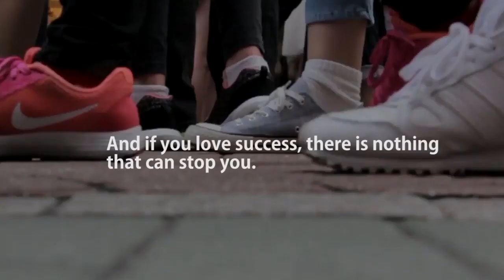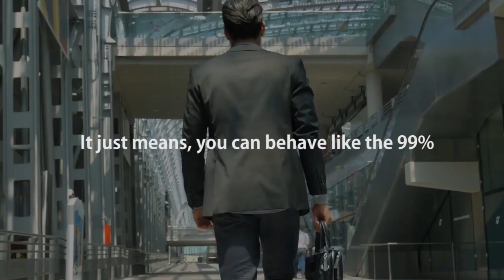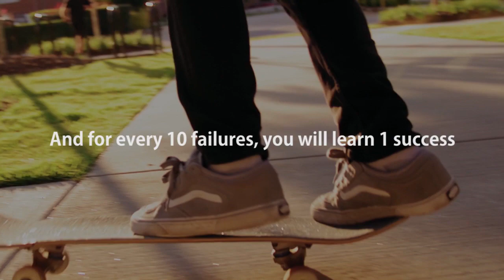Do not fear failure Motivational Video 2021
Do not fear failure. Don't be afraid to fail. Failure is a process that guides you to success. Failure is a learning phase.  Keep failing and you will succeed. If you love success so much, you should not be afraid of failure. Don't let fear kill your dreams.

This is a motivational video for those who are failing to achieve in all aspects of their lives.

We fail but we should always be strong and get back on our feet to fight for our rights i.e Success.